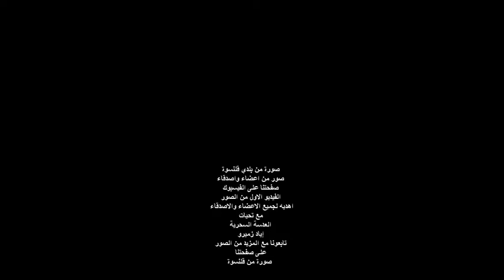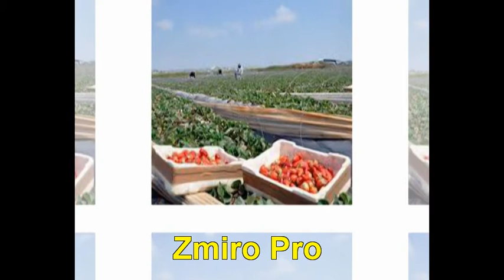قلنسوة صورة من بلدي قلنسوة 1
فيديو من صور اعضاء والاصدقاء في صفحتنا على الفيسبوك -صورة من بلدي قلنسوة
اغنية على بلدي المحبوب للفنان شادي فتح الله متاني الف شكر